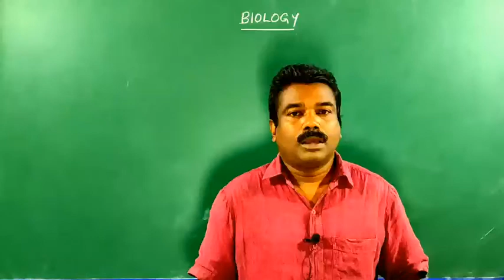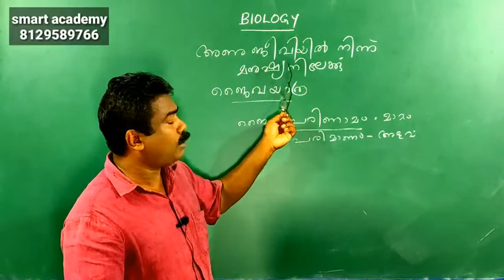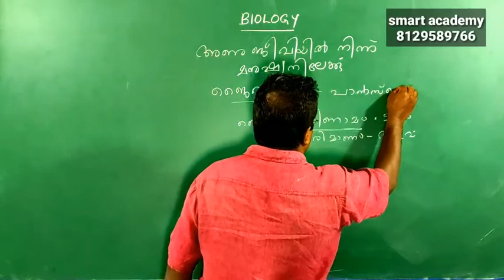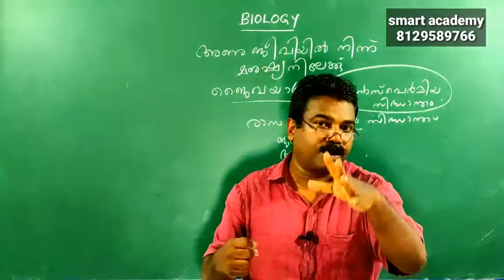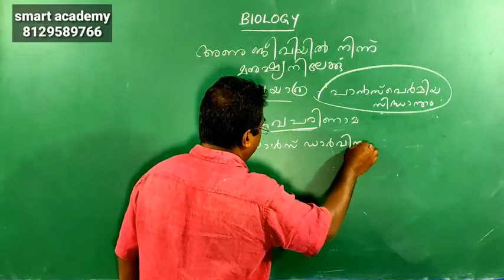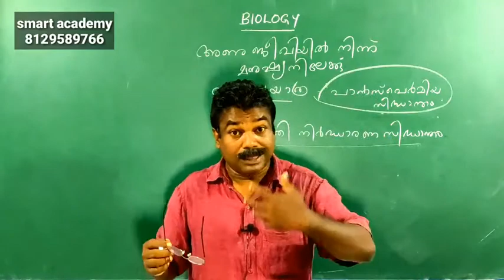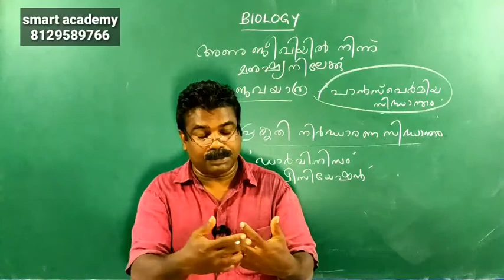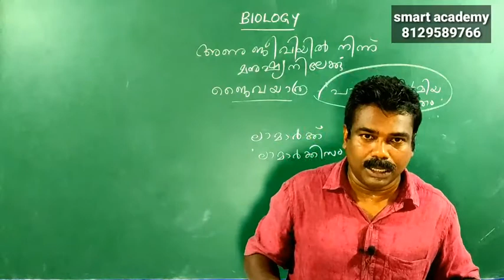10th biology lecture Mr Gereesh chanaden thulliyatha Kerala smart academy kondotty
smart academy kondotty school of distance education